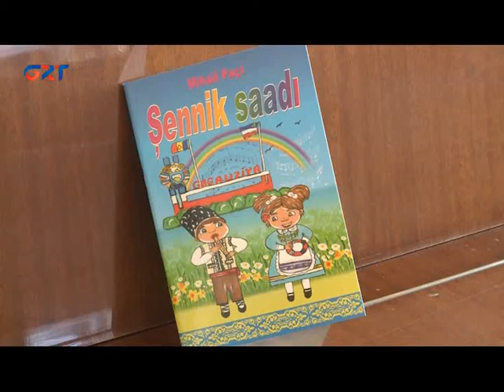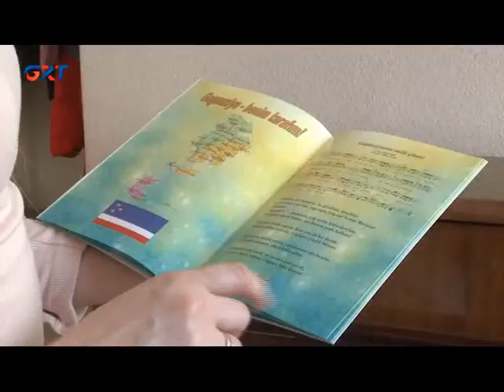ПРЕЗЕНТАЦИЯ СБОРНИКА ДЕТСКИХ ПЕСЕН «ŞENNİK SAADI»